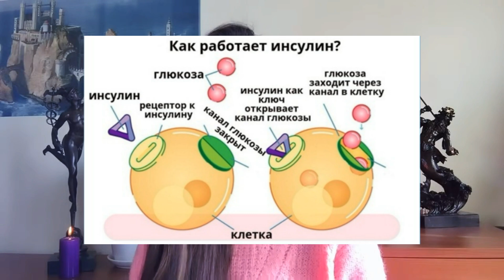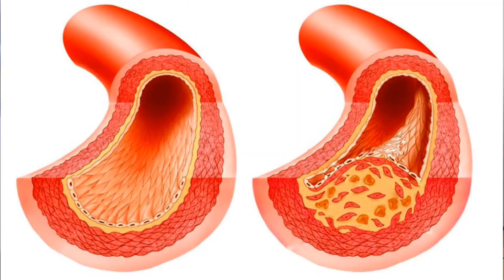Углеводы хуже жира? Что есть, чтобы похудеть. Липогенез.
В этом видео вы узнаете, откуда берется жир на вашей талии других местах, как похудеть и не набрать лишний вес снова. Зная механизм образования жира в организме человека, какие продукты способствуют набору лишнего жира и возникновению атеросклеротических бляшек, вы сами сможете избавиться от лишнего веса и стать обладателем узкой талии. Также вы узнаете какие продукты лучше употреблять при похудении и почему фрукты в рационе - не всегда хорошо.

00:00 - Стереотипы о холестерине и похудении
00:59 - Механизм образования холестерина
01:57 - Оптимальный рацион
02:46 - Глюкоза и фруктоза.
04:20 - На пути к атеросклерозу. Анализы.
05:59 - Снижение жира в рационе - ошибка?

📌 КТО ТАКАЯ ЮЛИЯ КРУШАНОВА?

Сертифицированный специалист Аюрведы и интегративной нутрициологии. Биофизик, патофизиолог (МГУ, ММА им. Сеченова). Эксперт пульсовой диагностики.